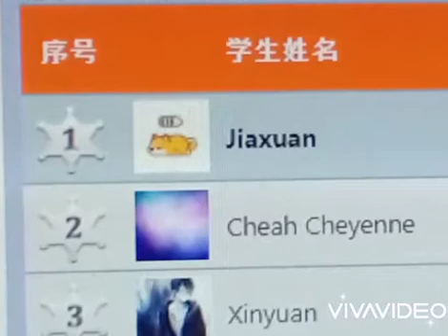《全球抗疫，我宅家，我骄傲》